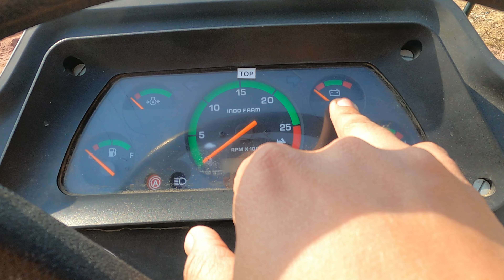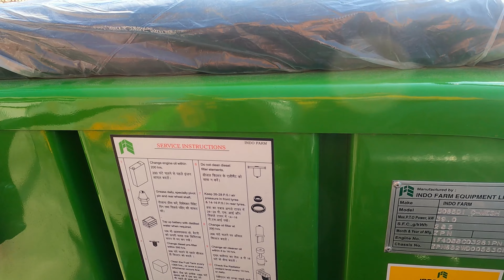(INDOFARM) भारत का सबसे सस्ता ट्रैक्टर 65 HP में | NEXT FARMER